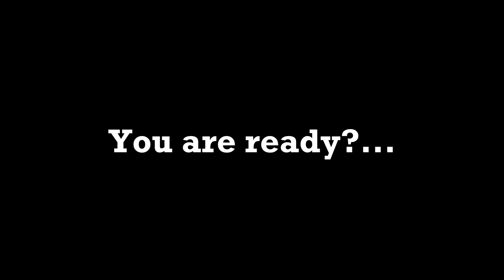Billy Talent - Power of ROCK ’N' ROLL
And so it begins...are you ready world? We're coming for you! Russia we're on our way. Moscow...St Petes...hold on tight!

Москва | 29 мая - фестиваль ANABUK - Зелёный театр Парка им. Горького, Крымский вал, д.9

Санкт-Петербург | 30 мая - Космонавт, ул. Бронницкая, 24